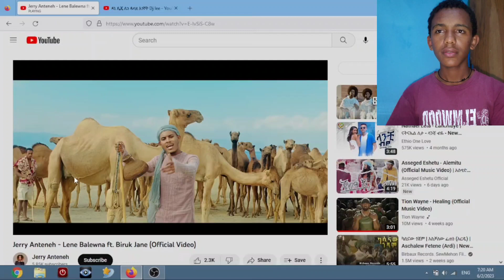Jerry Anteneh - Lene Balewna ft. Biruk Jane (Official Video) Reaction !!!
I hope you enjoy! subscrib and like my video